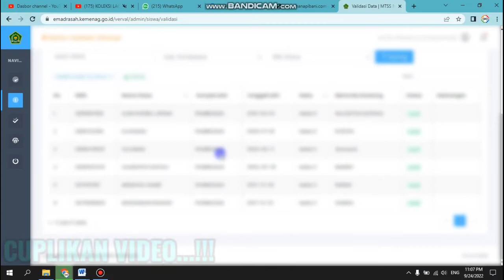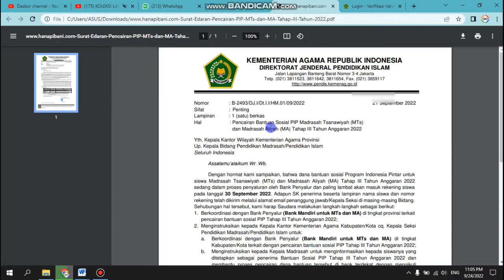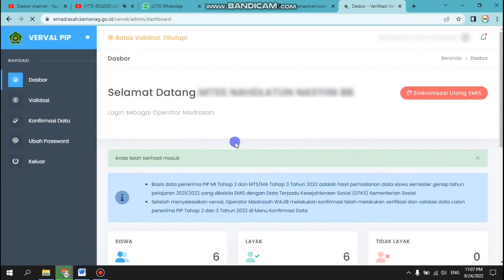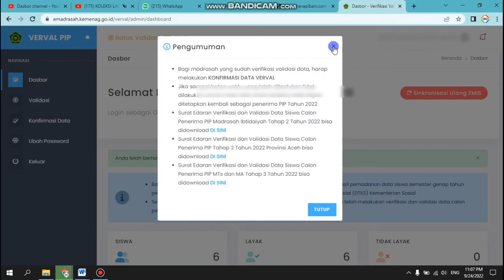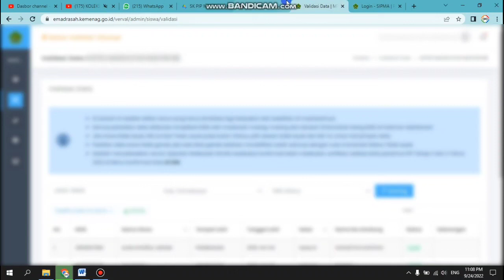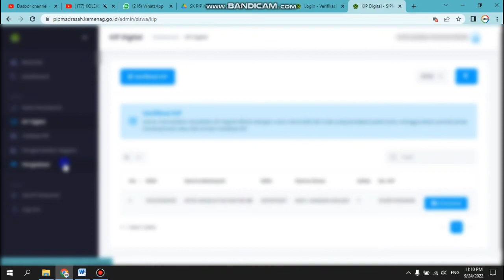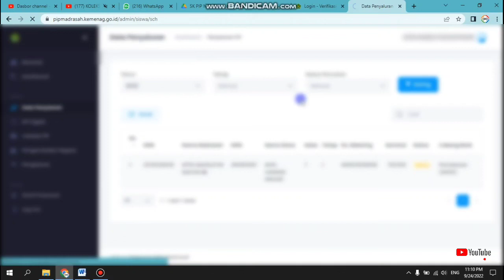DAFTAR PENERIMA PIP 2022 | CEK DAFTAR NOMINASI PIP KANTOR KEMENTERIAN AGAMA RI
CARA CEK DAFTAR PENERIMA BANTUAN PIP 2022

GROUP TELEGRAM
OPERATOR PENDIDIKAN OFFICIAL :